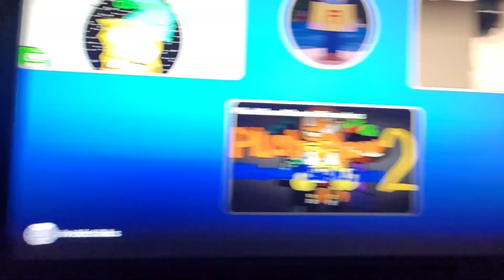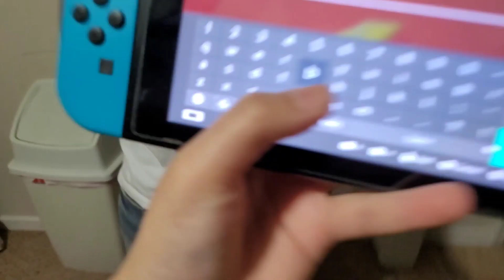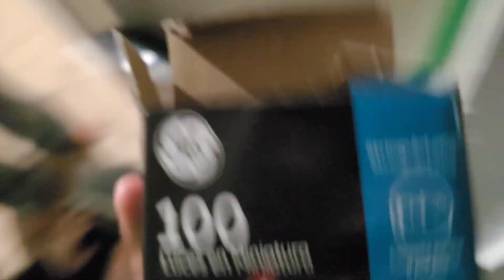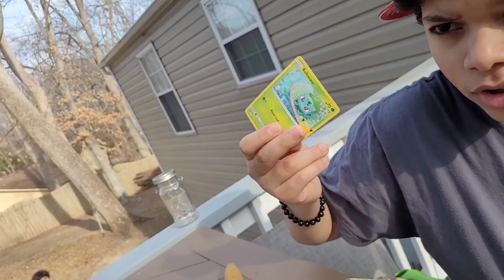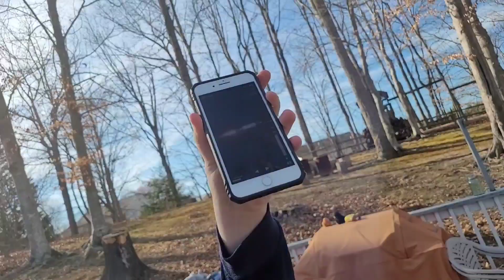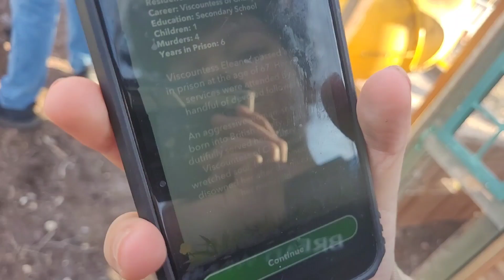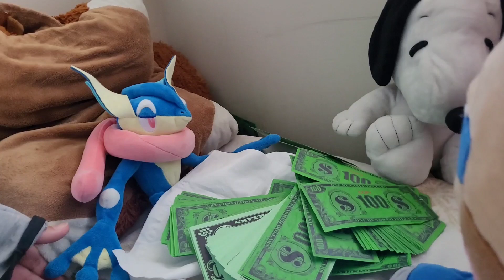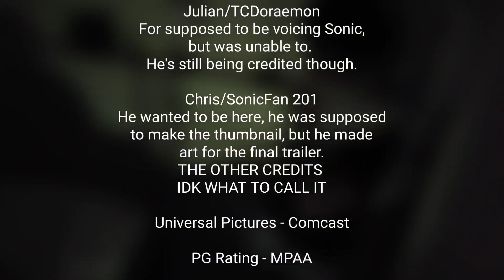Plush Show: Beyond the 4th Wall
SpongeBob and his friends realize they are being controlled. This causes SpongeBob to declare war on the actors. Plushes VS Actors. Who will win?

Thumbnail: Me

I really apologize for the delay, it's just the cast isn't cooperating.

Social Media!